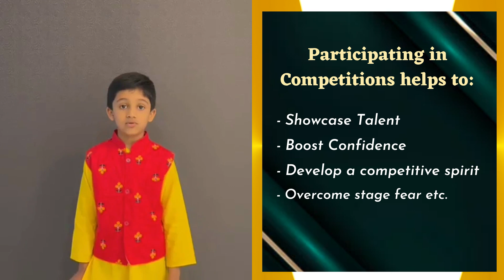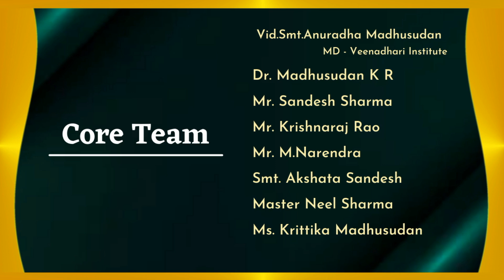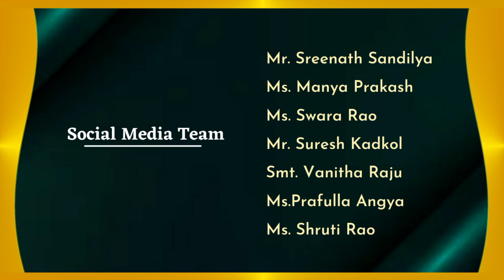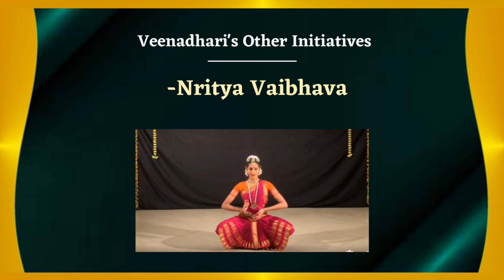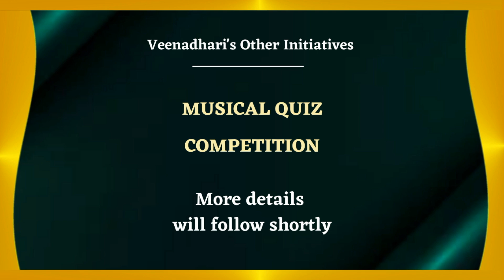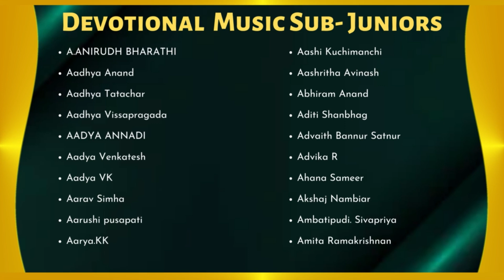Devotional Music Sub-Juniors (Part A) | GaanaSiri 2K23 - International Level Music Competitions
Devotional Music Sub-Juniors (Part A) | GaanaSiri 2K23 - Online International Level Music Competitions